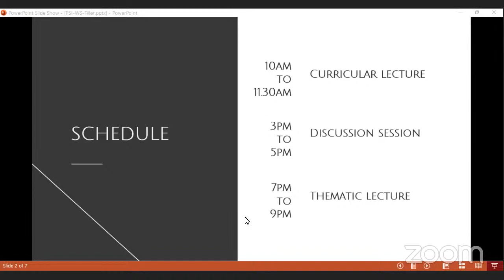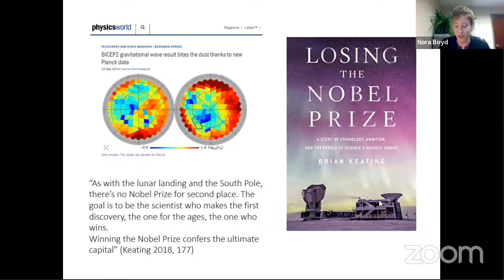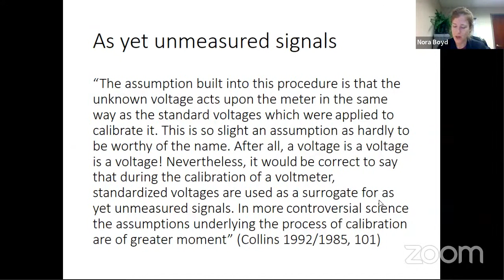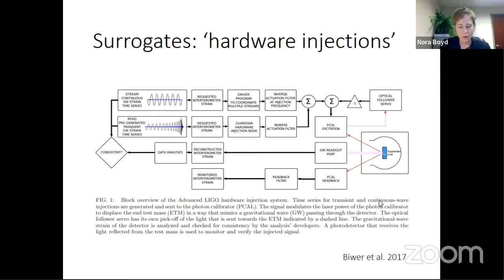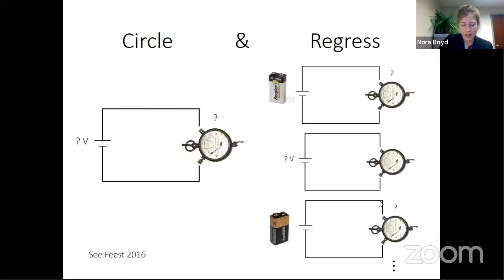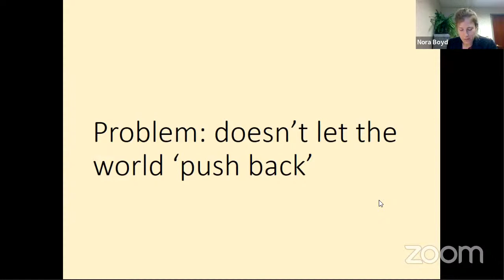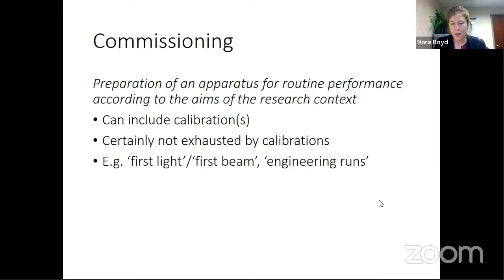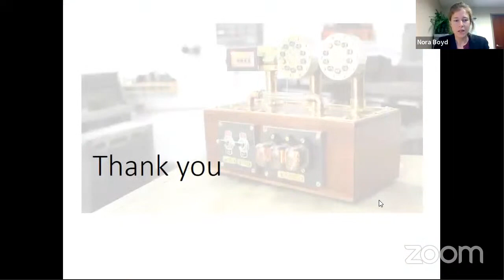Nora Boyd - Calibration, the Experimenters’ Regress, and the role Commissioning in the Epistemology